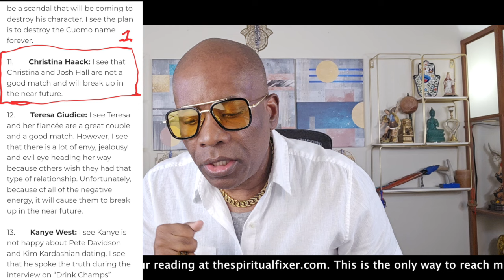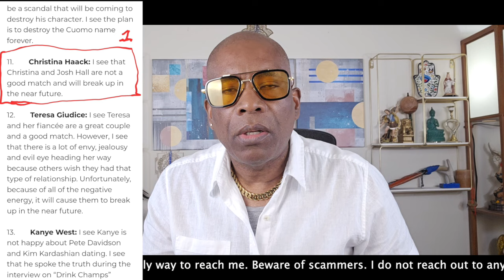Christina Haack | Sadly, I Predicted it 2 years ago! | What's next for her?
These are messages from the spirit world. Want to change your circumstances? There is no need to fear. The first step is to book your General Reading today 🔮